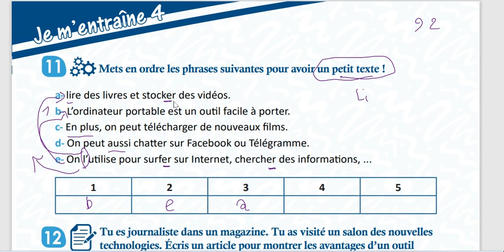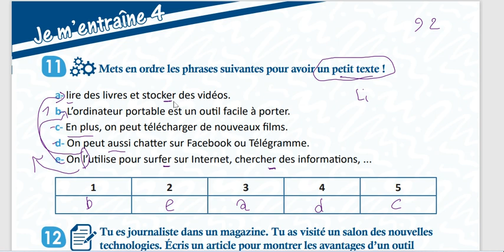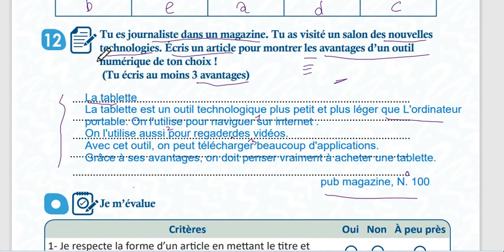مراجعة تدريب التعبير الكتابي تاسع حديث وحدة رابعة مدام مها